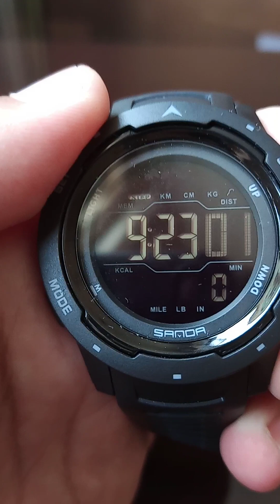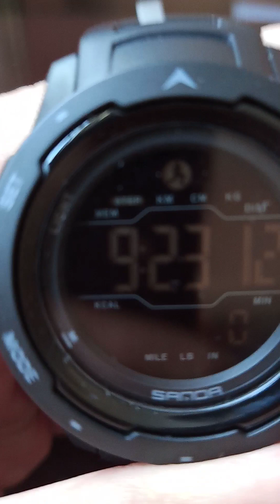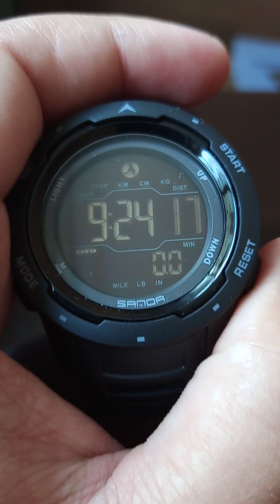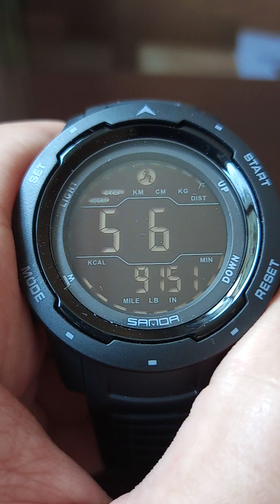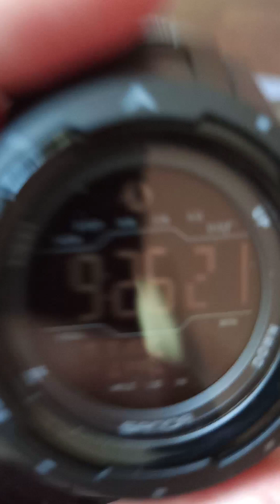Relógio Sanda modelo 2145 - Como utilizar a função caminhada ou corrida.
Fala galera! Nesse vídeo eu estou ensinando a como utilizar a função corrida do relógio Sanda 2145.
Lembrando que para zerar a contagem, é só pressionar o botão reset ou ela será zerada automaticamente no próximo dia e a contagem ficará salva na memória do relógio, o qual você consegue consultar pela data.